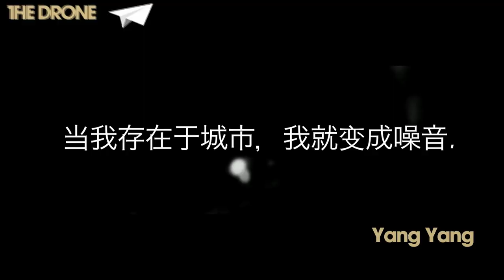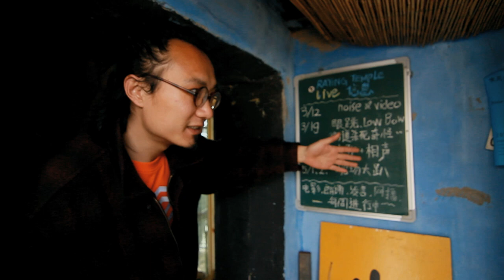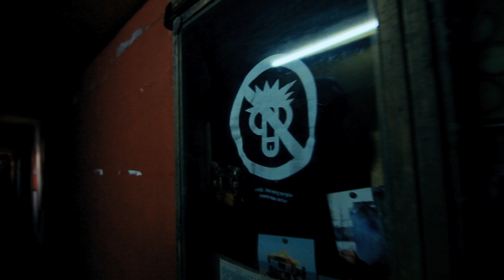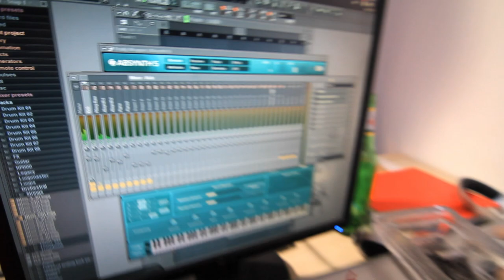Noise music and zen in China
A while ago, on my first trip to China, I filmed a documentary about noise music bands. It was shown on The Drone tv but the channel has since closed, so here it is.